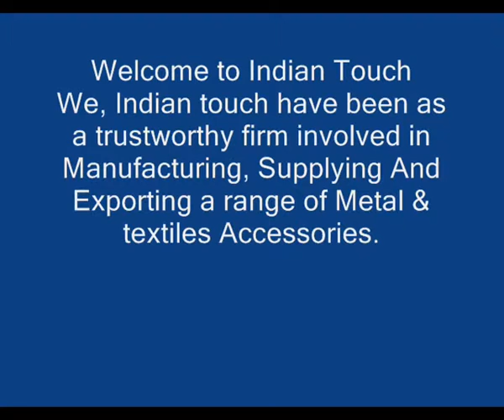FANCY & DECORATIVE CHIMMNY GLASS-INDIAN TOUCH